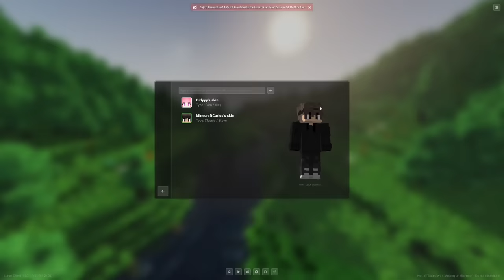Why I’m Stuck in my GIRLFRIEND’S Base…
IGN - MinecraftCurios
Alias - Ledgy